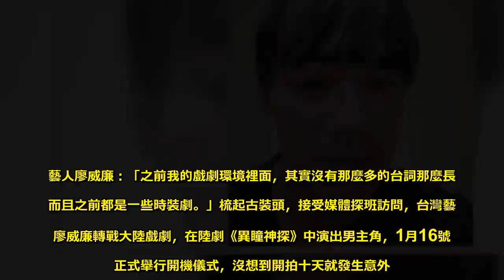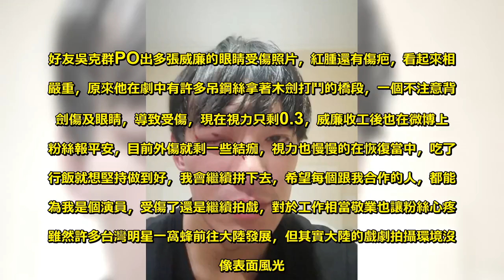威廉大陸拍戲出意外 木劍傷眼視力剩0.3 - Sky News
藝人廖威廉當年從《我愛棒棒堂》出道，近年來將重心轉往拍戲，日前飛往大陸如火如荼地拍攝新劇時，卻傳出受傷意外，眼睛遭木劍打到，不但噴血腫了一圈，甚至傷到眼球，導致視力剩下0.3，讓粉絲心疼不已。藝人廖威廉：「之前我的戲劇環境裡面，其實沒有那麼多的台詞那麼長，而且之前都是一些時裝劇。」梳起古裝頭，接受媒體探班訪問，台灣藝人廖威廉轉戰大陸戲劇，在陸劇《異瞳神探》中演出男主角，1月16號才正式舉行開機儀